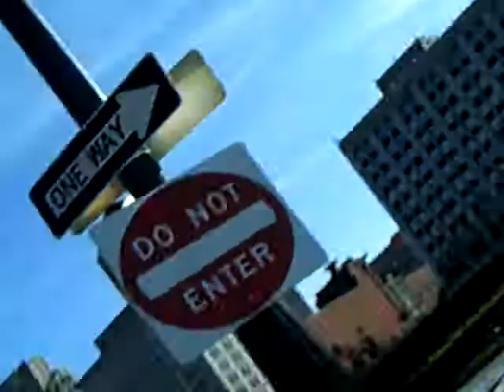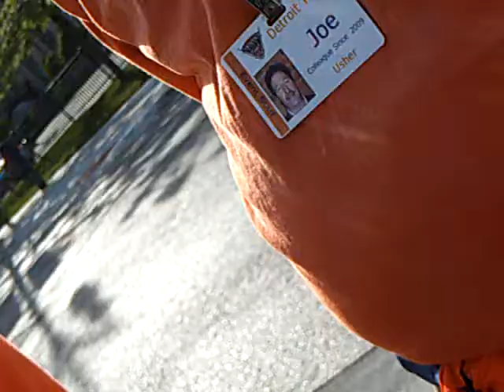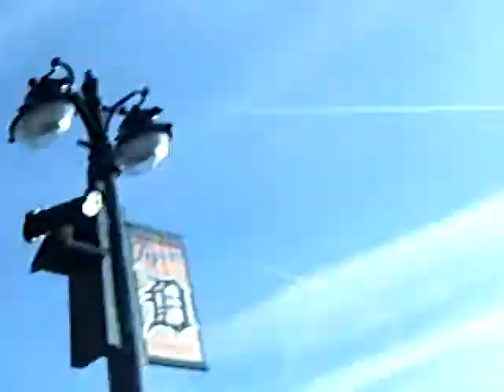Ernie Harwell Memorial & Interviews - Part 5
This is Part 5 of some interviews I did at Comerica Park in Detroit Michigan on May 6th, 2010 (Thursday).